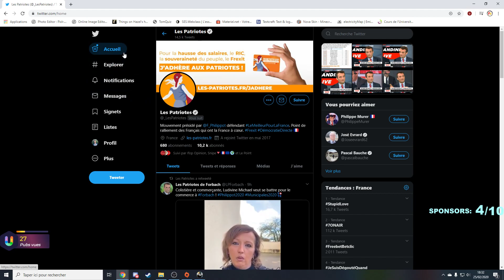TOUT VA MIEUX AU VENEZUELA ! (Geopolitical Simulator 4 FR) #7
💲 Page uTip (SOUTIENS MOI GRATUITEMENT)

▬▬▬▬▬▬▼Social Media▼▬▬▬▬▬▬